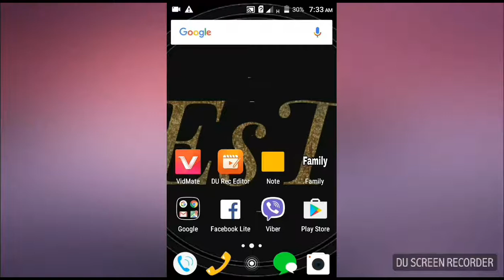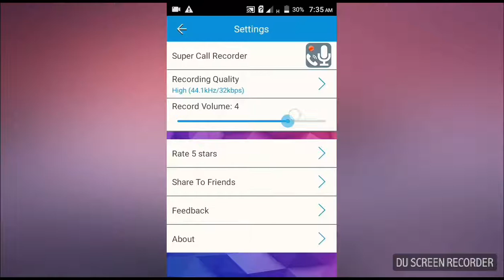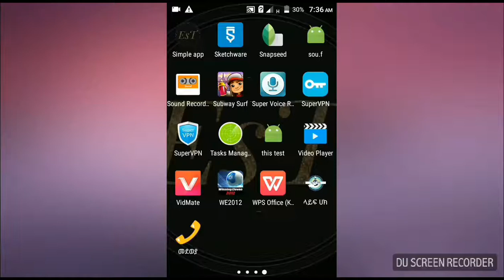The best android audio recorder 2018 ምርጥ የandroid ድምፅ መቅጃ